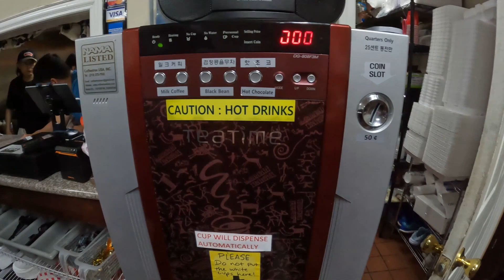Bulgogi Lunch Inside A Korean Market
Today we ate at Korean Restaurant (no, seriously. That's what it's called) located  inside Korean Market in San Antonio, TX.
*hint hint* for our next snack video

Follow @semisaur5 on TikTok!